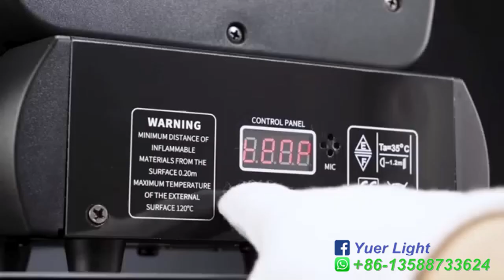YUER™️ NEW LED 100W Spot Beam Moving Head Light